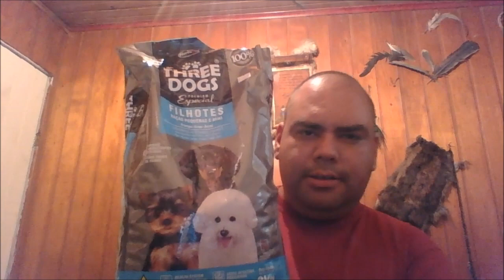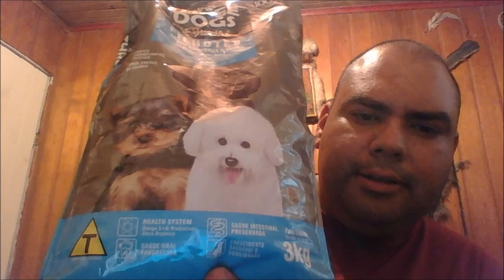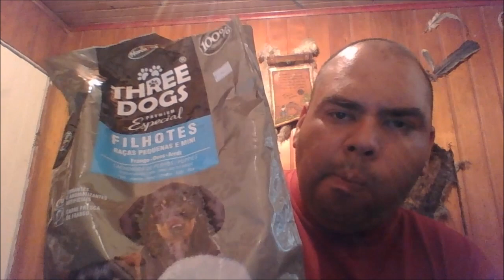Nutella Cotonete e ração de cachorro §